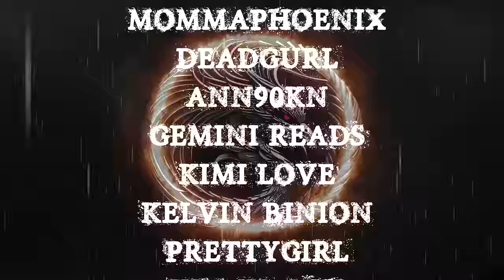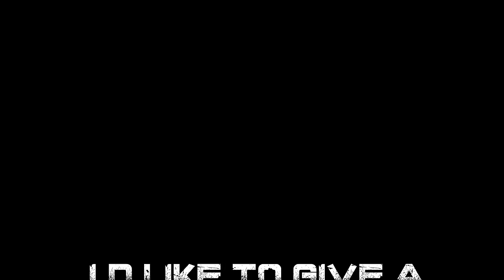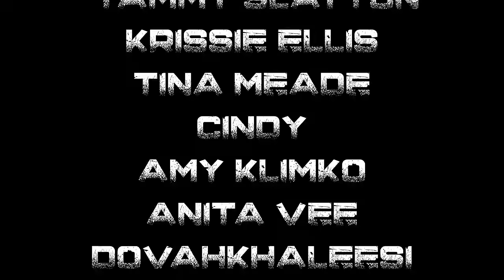TRUE SCARY STORIES | HORROR STORIES WITH RAIN SOUNDS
TIME STAMPS-
INTRO- 00:00
S1-01:40
S2-02:27
S3- 04:15
S4- 08:19
S5- 11:46
S6- 15:32
S7- 27:36
S8- 49:16
S9- 55:09
S10- 59:30
S11- 1:13:41
S12- 1:18:35
S13- 1:26:31
OUTRO- 1:31:43